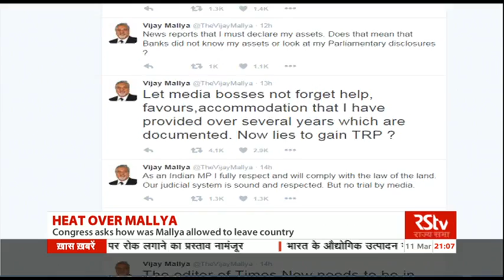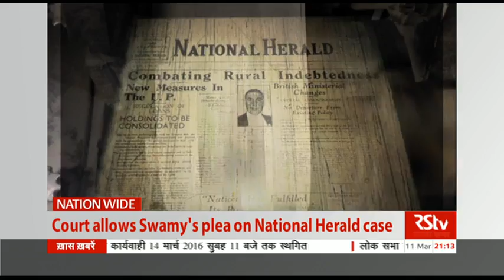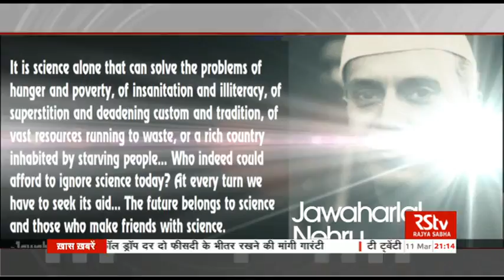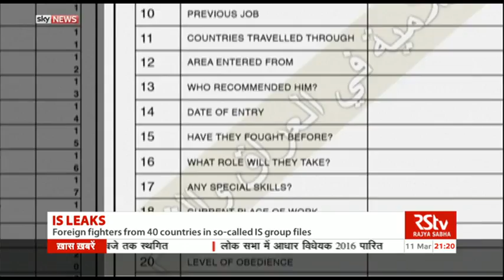English News Bulletin – Mar 11, 2016 (9 pm)